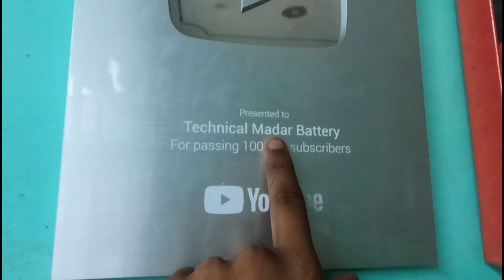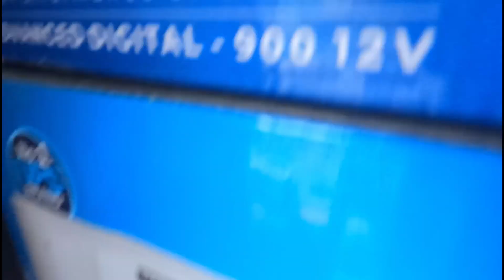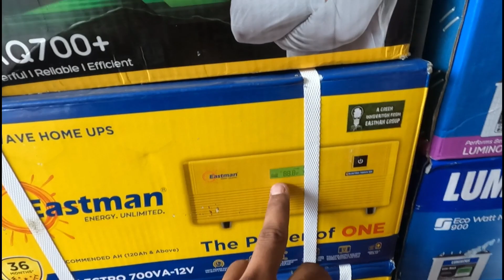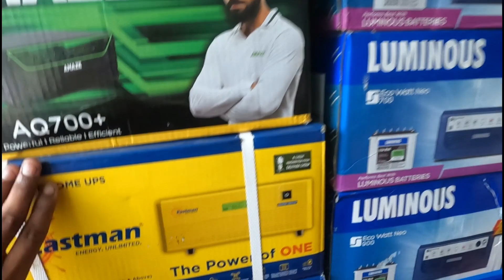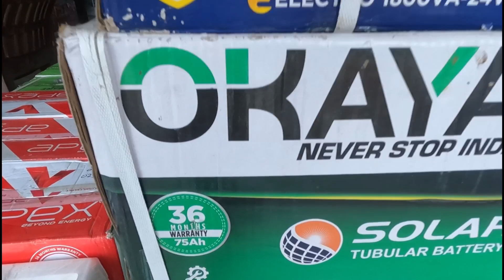Bijli Bachat video-01 | New Rate Huye Bahut kam, 50% तक करते हैं कमाई कैसे बचे फ्रॉड से